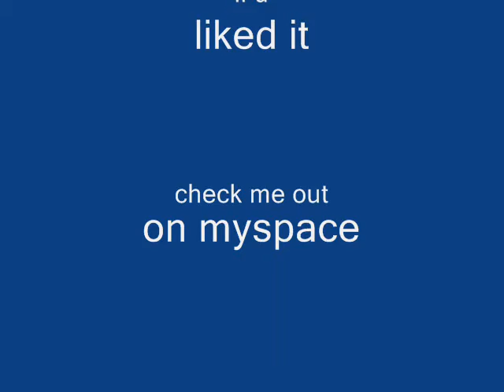The Power of Fusion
My first Video, check it out